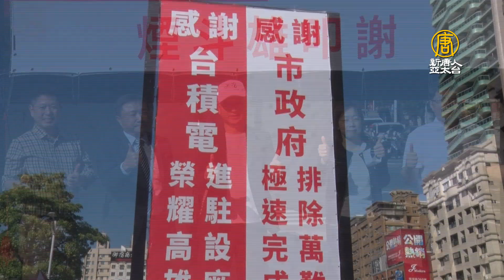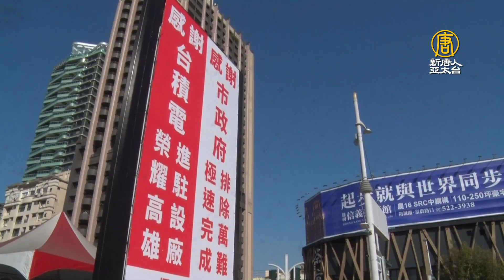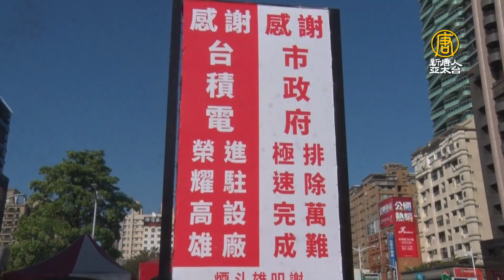台積電落腳再招手聯發科 高雄產業歡迎大廠帶動發展